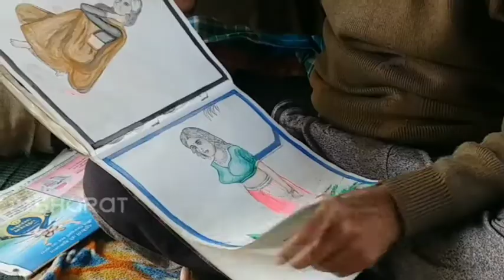तकदीर का फसाना: MNC में काम करने वाले बुजुर्ग को फुटपाथ पर ले आया लॉकडाउन| ETV Bharat Madhya Pradesh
जिंदगी किस पल करवट बदल ले यह कोई नहीं कह सकता. एक पल में इंसान फर्श से अर्श और अर्श से फर्श पर आ जाता है. कुछ इसी तरह का नजारा ग्वालियर में देखने को मिला, जहां मल्टीनेशनल कंपनी में काम करने वाले विनायक शर्मा की जिंदगी में लॉकडाउन ऐसा करवट लेकर आया कि वे फुटपाथ पर आ गए और दो वक्त की रोटी के लिए दर-दर भटक रहे हैं.